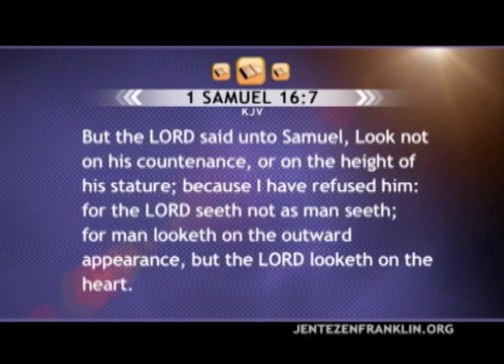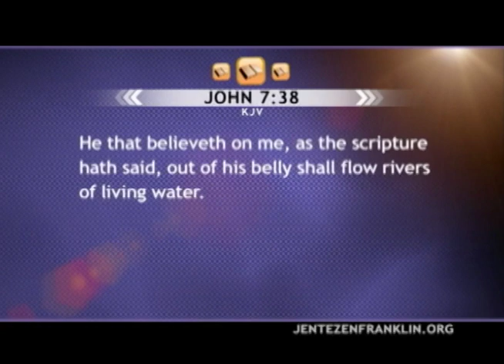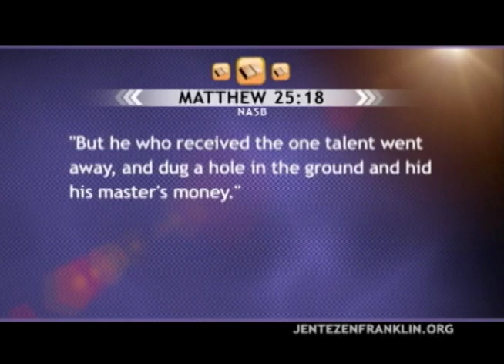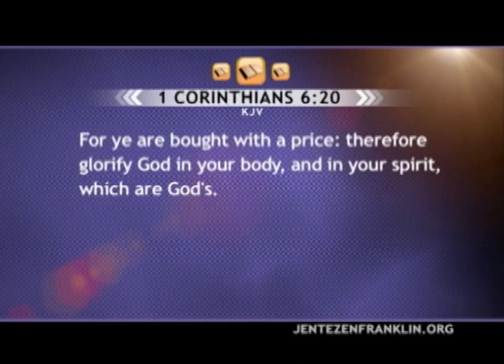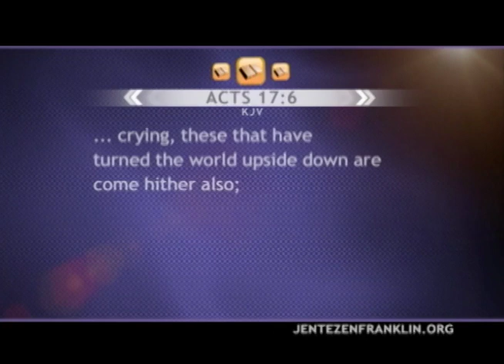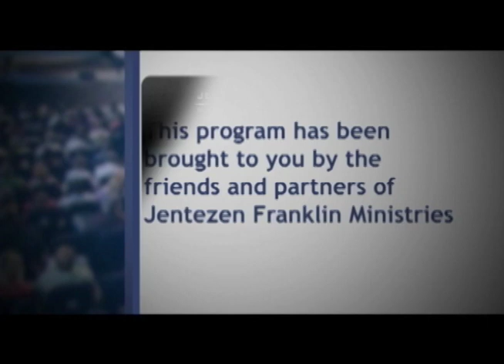Жизнь изнутри. Джентезен Франклин (652)